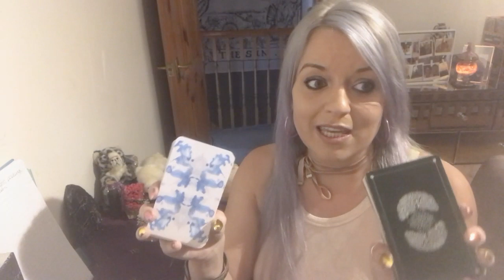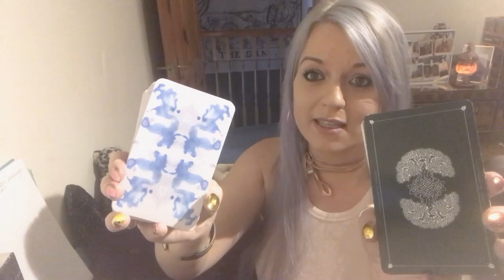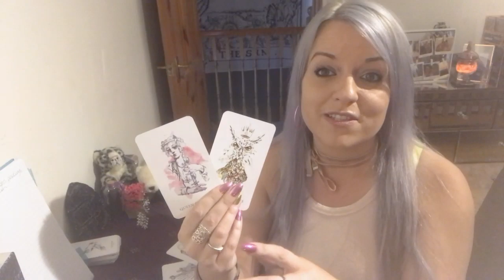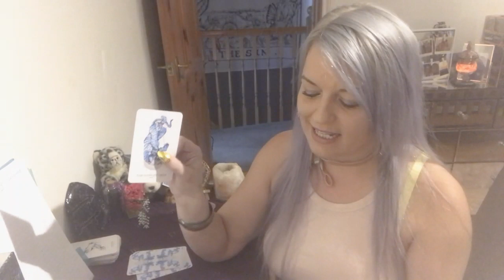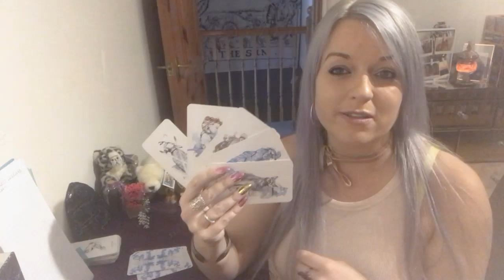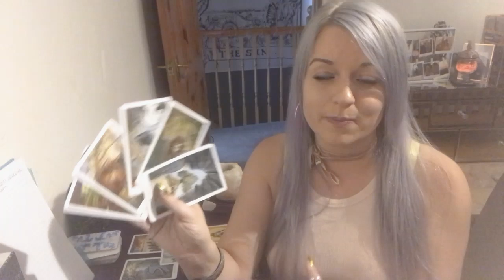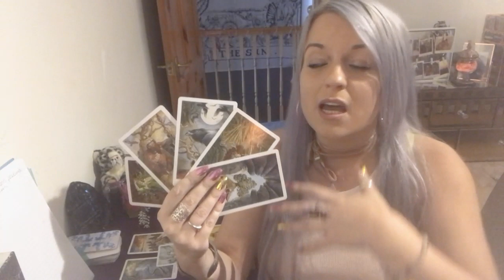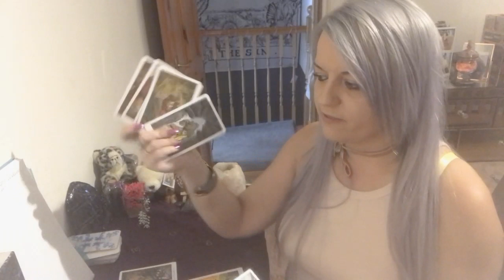Third party - Their thoughts & feelings about the person they are with & you. Pick a deck!